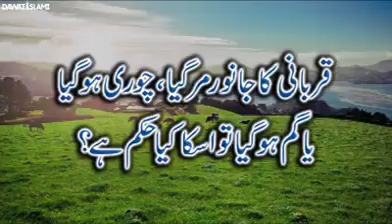27 July 2020